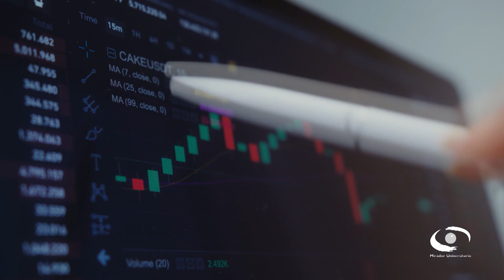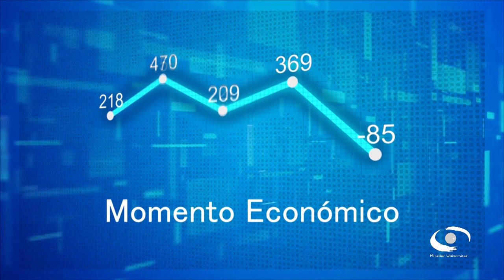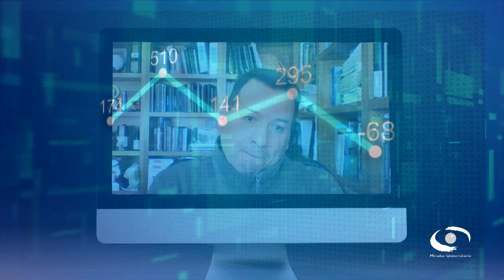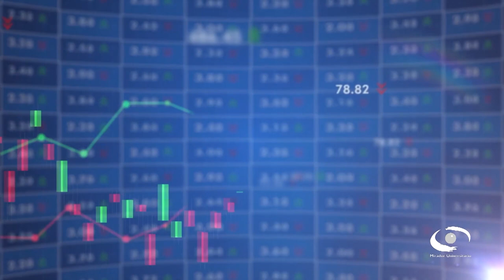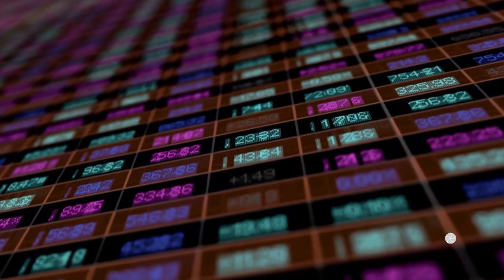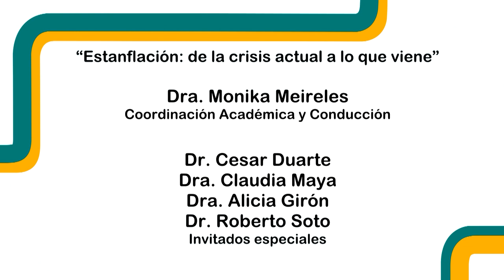4.- Estanflación: de la crisis actual a lo que viene | Momento Económico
Sinopsis:
Durante el programa se analiza el concepto estanflación, que condensa la sincronicidad entre un brote inflacionario el estancamiento económico, destacando el momento actual y sus implicaciones en el poder de compra, distribución regresiva del ingreso y escenarios de la recuperación económica pospandémica

Transmitido el 10 de Febrero 2022 por TVUNAM

Conductor: Dra. Monika Meireles
Participantes: Dr. Cesar Duarte, Dra. Claudia Maya, Dr. Roberto Soto